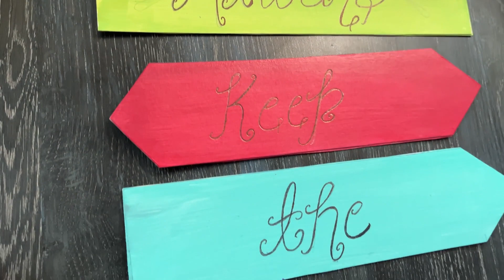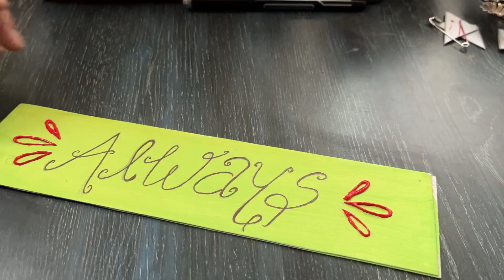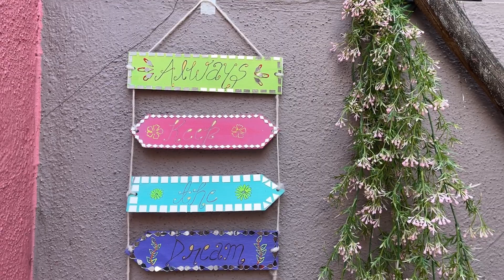Terrace decor DIY | Wall hanging | terrace garden decor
Posting a video after a long time. Was busy learning a new skill called motherhood ☺️

This DIY wall hanging can be used to decorate your terrace garden or living area.

Materials used:-
1.    5 cardboard pieces - 6* 18 cms
2.    Colours - Flash Gouache Paint Set of 25...
3.    Different  shapes mirrors